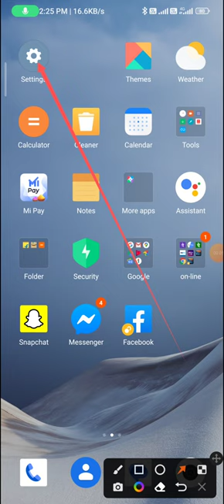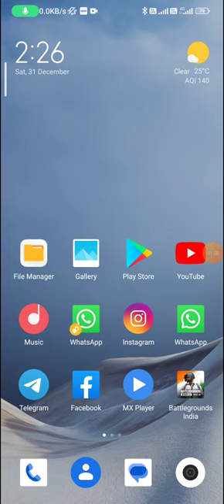How to use Wi Fi with Bluetooth tathring in redmi note 12 pro